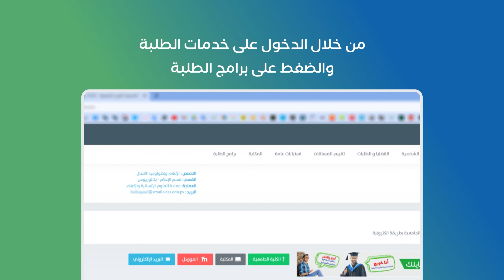كيف يمكنك الحصول على البرامج التطبيقية الخاصة بالدراسة || الكلية الجامعية - غزة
أنت في القناة الرسمية للكلية الجامعية للعلوم التطبيقية بغزة